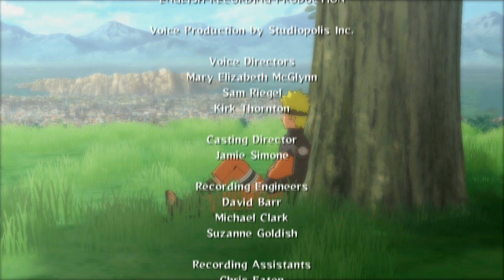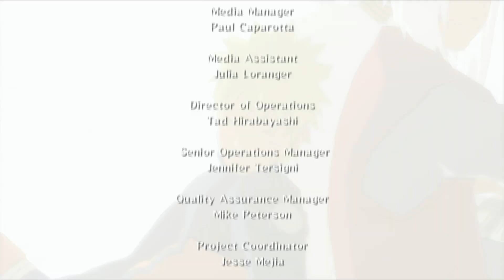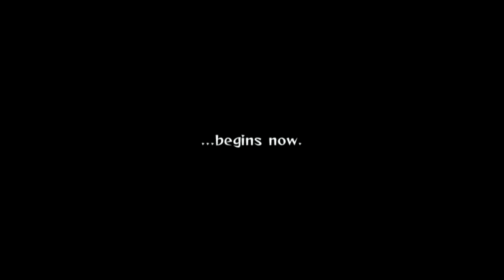Let's Play Naruto Ultimate Ninja Storm 2 #041 - [deutsch] HD - Chapter 7 The Tail of Naruto - END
Action Adventure Brawler für die XBOX360 und PS3 von Bandai Namco Games,
VIZ Media, Shonen Jump und Cyber Connect2.